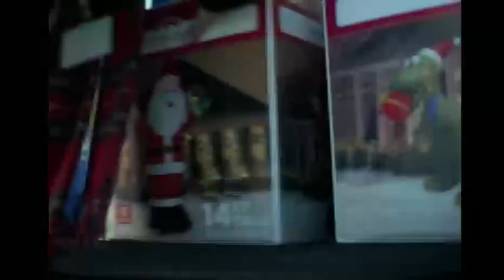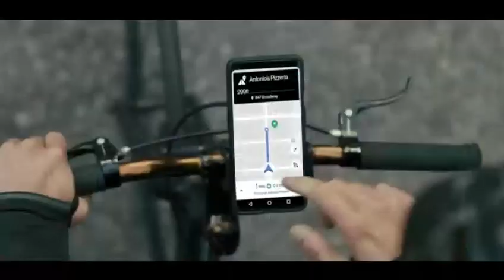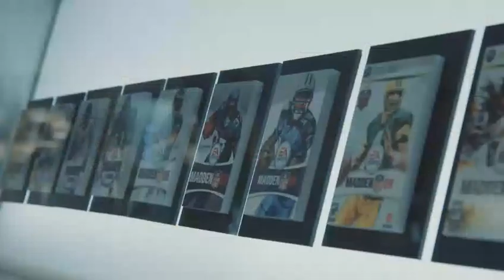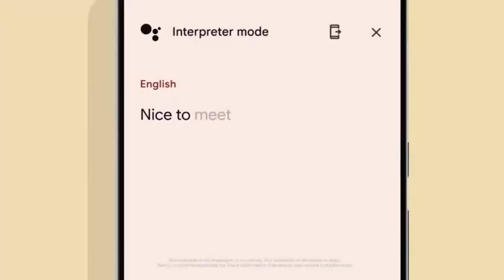Cowboys vs Giants 4th Quarter 😎